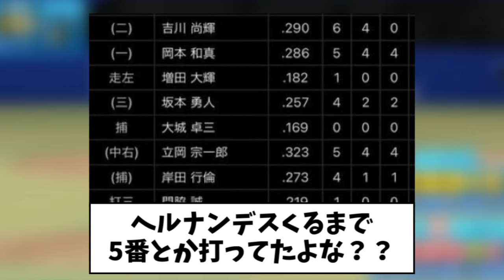【巨人】立岡宗一郎 引退